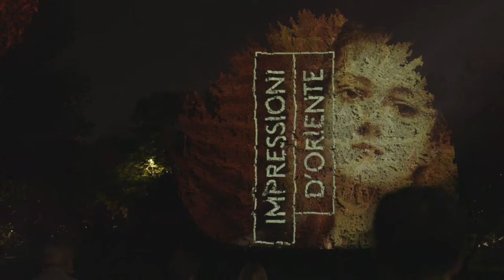Light mapping per "Oriente Mudec"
Grande successo per l'evento del 5 ottobre al parco Indro Montanelli!
Il progetto "Oriente Mudec" è visitabile dal 1/10/2019 al 2/2/2020